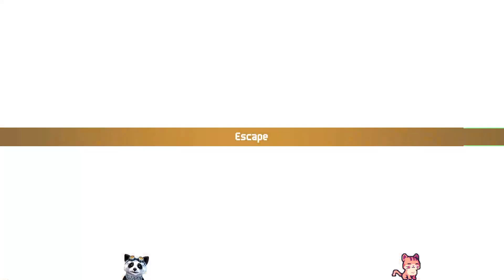Tianlein plays Chained Echoes (15)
Hello everyone! Welcome to our Chained Echoes Playthrough 💗 Have a great day 😺